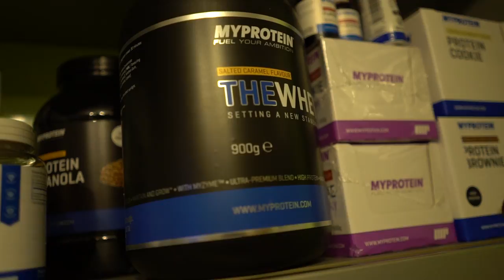WE GOT KICKED OUT OF OUR APARTMENT, LEAVING THE COUNTRY *COPS CAME*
WE GOT KICKED OUT OF OUR APARTMENT, WHY THIS HAPPENED IS MESSED UP.
"BLACKDIAMONDS" FOR 30% OF FOR BLACK FRIDAY